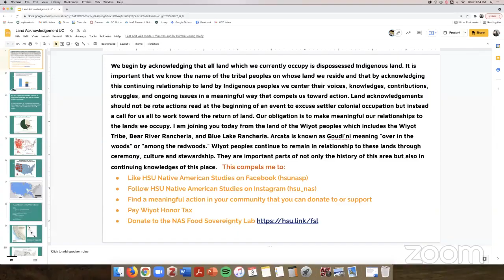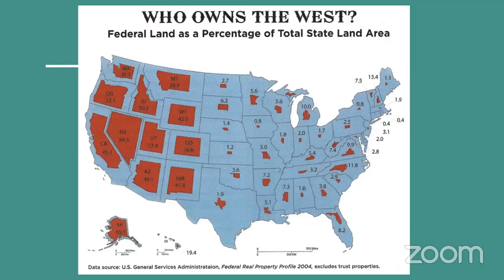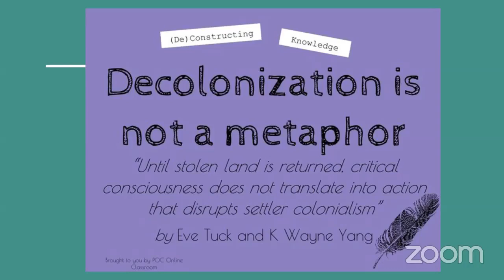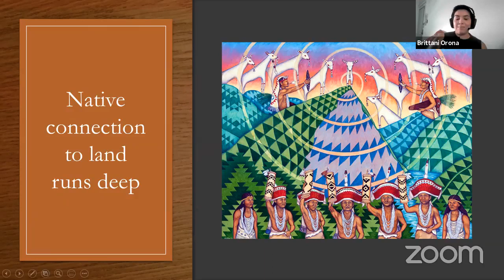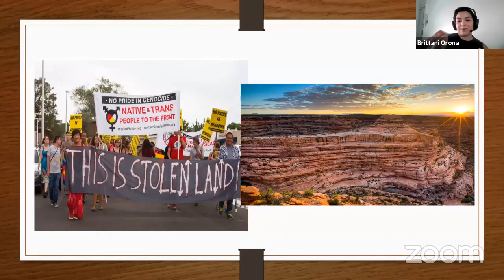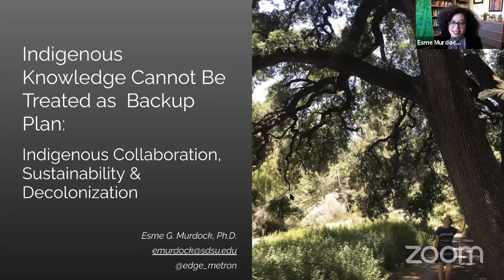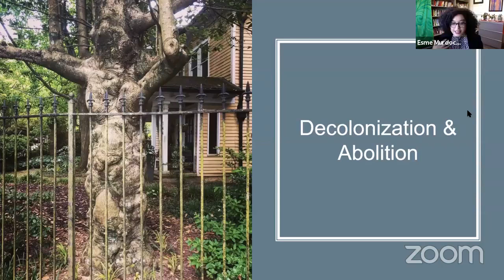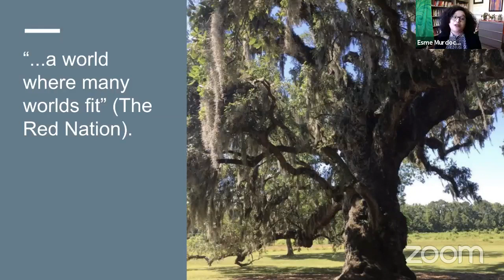Indigenous Knowledge Cannot Be a Backup Plan: Collaboration, Sustainability & Decolonization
Session 4 of the Cal Poly Humboldt Native American Studies Speakers Series: Decolonizing Sustainability - Amplifying Indigenous Perspectives and Transforming Sustainability Discourse. The series is moving toward a decolonial sustainability movement that centers Indigenous sovereignty and self-determination. Understanding and deconstructing how white supremacy and settler colonialism continue to inform sustainability discourse

SESSION FOUR: Indigenous Knowledge Cannot Be Treated as a Backup Plan: Indigenous Collaboration, Sustainability & Decolonization

featuring:

0:05 Welcome and Introductions

7:06 Dr. Cutcha Risling Baldy (Associate Professor & Department Chair, Native American Studies, Cal Poly Humboldt)
**The Red Deal: Land Back and Land Futures**

20:47 Dr. Brittani Orona (Assistant Professor, American Indian Studies, San Diego State University)
**Give It All Back! Reciprocity and History in California**

41:42 Dr. Esme Murdock (Assistant Professor, American Indian Studies, San Diego State University)
**Indigenous Knowledge Cannot Be Treated as a Backup Plan: Indigenous Collaboration, Sustainability & Decolonization**